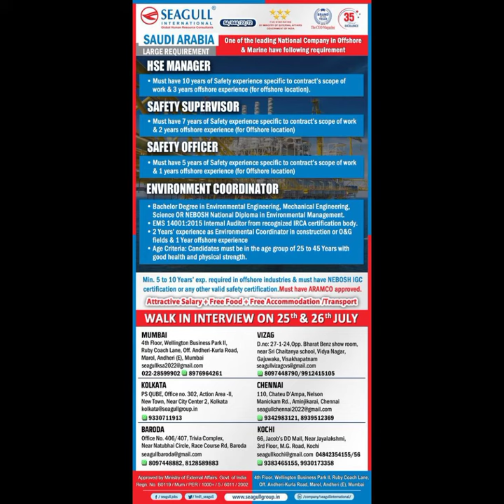23 July 2022 gulf jobs/latest gulf jobs today